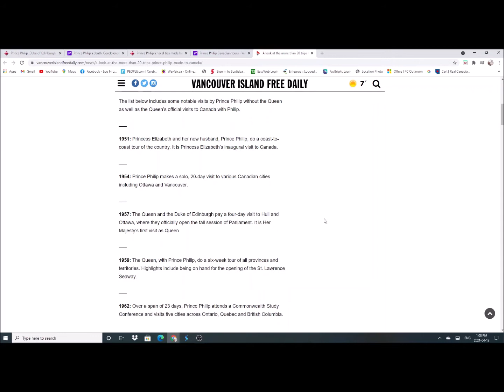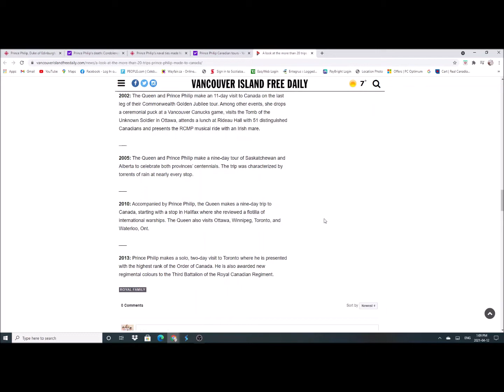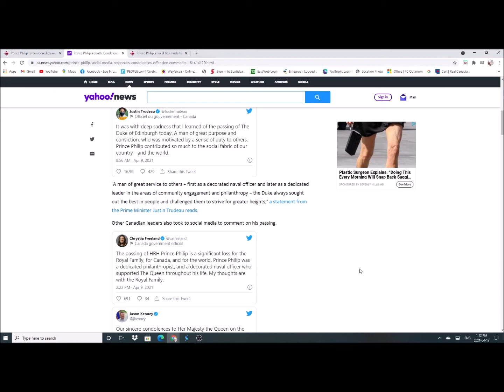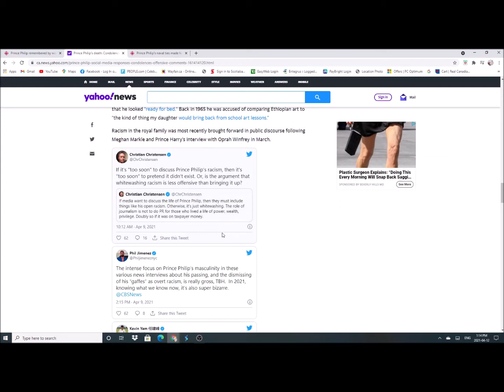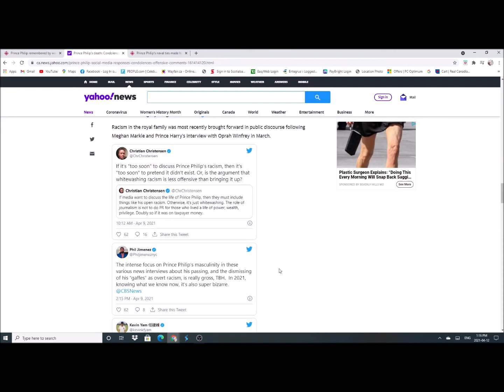Prince Philip to be remembered for his actions or his words.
Prince Philip’s death brings out all the SJW nuts eager to rehash royal stories of racist, offensive comments over the years instead of focusing on the man's actions over the course of his long service to the Crown & Commonwealth